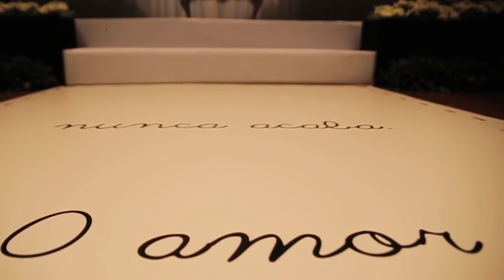A bela e a Fera - Fábio Costa (Sax Cover)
Curso 100% Online - Aprenda Saxofone do absoluto zero com Fábio Costa

Fábio Costa é Safoxonista gospel mais reconhecido da atualidade. Sua paixão pelo instrumento surgiu aos 14 anos de idade. Ao longo dos anos, teve a honra de participar de grandes eventos dentro e fora do País, como: Espanha, França, Holanda, África. Em 15 anos de sua carreira, possui 6 CD’s gravados e um DVD gravado na África.

Deus abençoe!